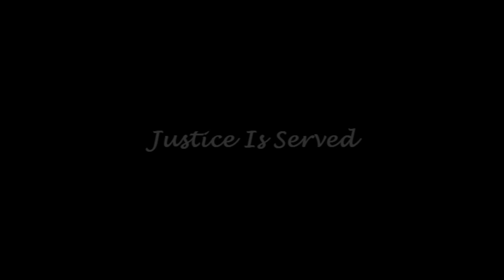[BGM] Justice is Served (정의는 구현되었다) - K00sin